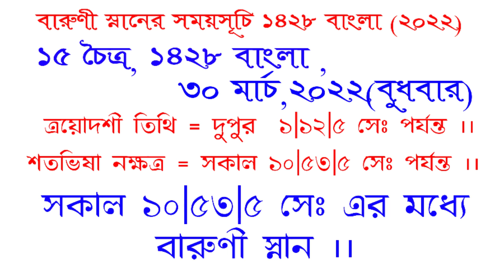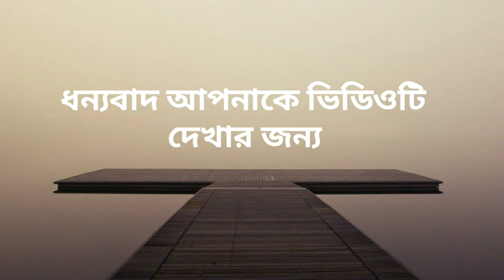Baruni Snan date time 2022 in bengali || Baruni Ganga snan 2022 dates in bengali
BaruniGangasnan er somoysuchi niye ai video tey alochona kora hoyechhey. Thankyou for watching the video.

30 April 2022 surja grahan date and time in